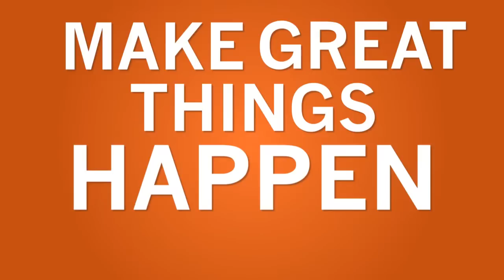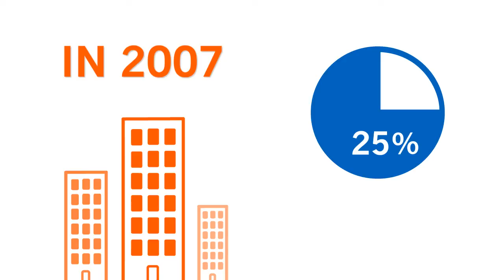Collective Leadership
A short video about CivicAction, prepared by Sabrina Dominguez, a student at George Brown College's Institute without Boundaries.